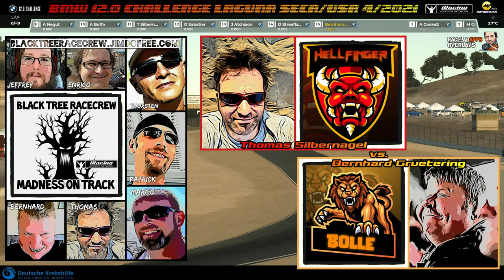Ein Griff ins Klo...BMW 12.0 Challenge Laguna Seca Saison 4 / 2021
Thommy und Bernhard gemeinsam unterwegs in der BMW 12.0 Challenge,dem BMW M4 GT4 Cup in Laguna Seca/USA. Beide erleben ein Rennen zum vergessen...
Thommy and Bernhard on the road together in the BMW 12.0 Challenge, the BMW M4 GT4 Cup in Laguna Seca / USA. Both experience a race to forget ...